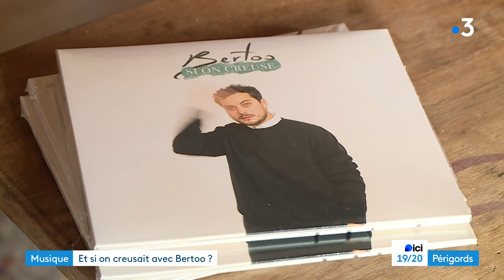Musique : et si on creusait avec Bertoo ?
Après un premier enregistrement de huit titres sortis en 2020, le chanteur du sarladais Bertoo sort son premier véritable album, Si on creuse, 12 titres, entre folk et arrangements électro.

Reportage de Bertrand Lasseguette et Florian Rouliès. Montage Marina Fillon.